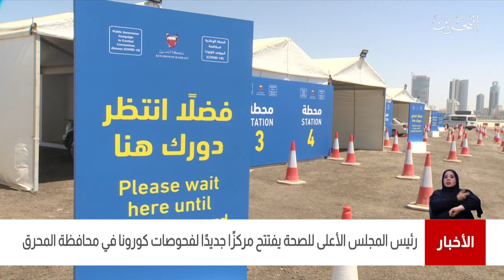البحرين مركز الأخبار : رئيس المجلس الأعلى للصحة يفتتح مركزاً جديداً لفحوصات كورونا في محافظة النحرق